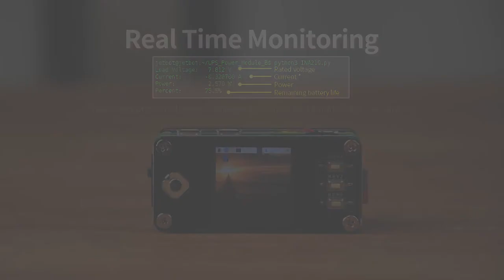Waveshare Raspberry Pi Zero WH Package F, with UPS Module, 1.3inch LCD, Acrylic Protection Panels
This is a UPS & Display combination package of choice based on Raspberry Pi Zero WH, which consists of Raspberry Pi Zero WH host controller, UPS (Uninterruptible Power Supply), 1.3inch IPS LCD display, as well as rich development resources. It is a ready-to-use kit, so you shouldn't have any trouble on the compatibility, just enjoy the display-related programming of Raspberry Pi.